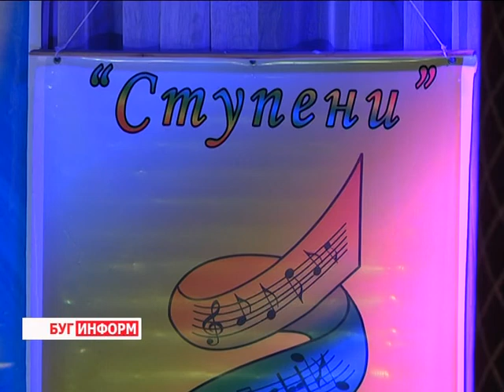2016-02-10 г. Брест. Гала – концерт фестиваля «Ступени». Телекомпания Буг-ТВ.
Интрига, державшая в трепетном волнении брестчан практически месяц, наконец раскрыта. В областном центре состоялся большой гала-концерт с участием финалистов городских конкурсов «Крылья» и «Ступени». На протяжении нескольких недель ребята проходили два этапа кастинга. Лучшие из лучших пробились в последний этап и получили почетное право выступить на одной из главных сцен города над Бугом.